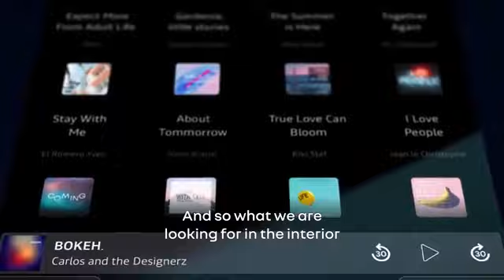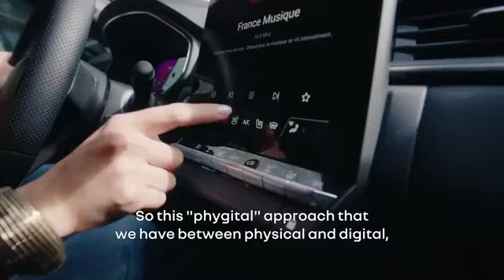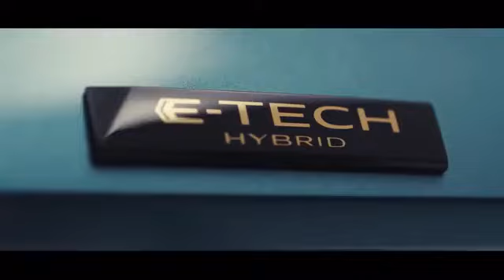Discover the World Premiere of Renault Symbioz | Renault Malta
An introduction to the Renault Symbioz, the latest addition to Renault's C-segment range, a model that draws on the brand's heritage of 'voiture à vivre' to set itself apart, from Fabrice Cambolive, CEO, Renault brand, Gilles Vidal, VP Design, Renault Brand, John Cleworth, Symbioz Product & Revenue Leader and Dominique-William Jacson, The Originals Renault - La Collection Valorization Manager.